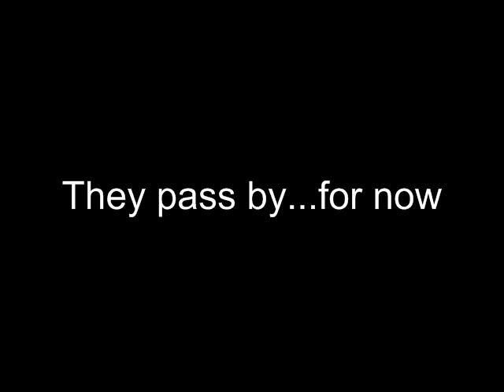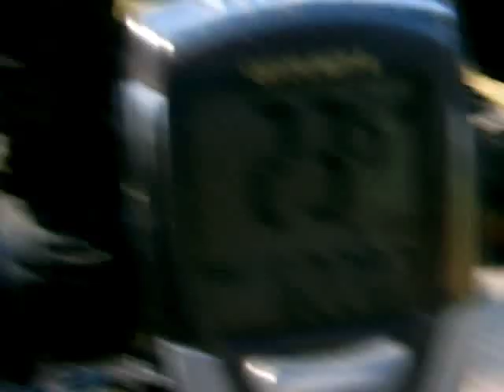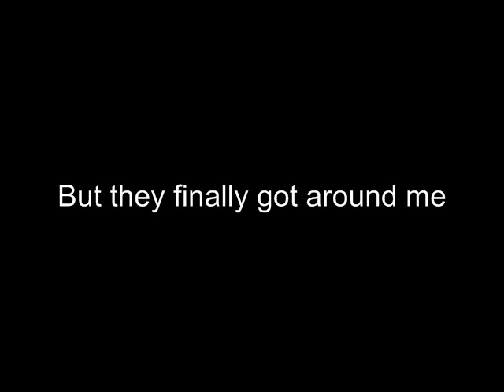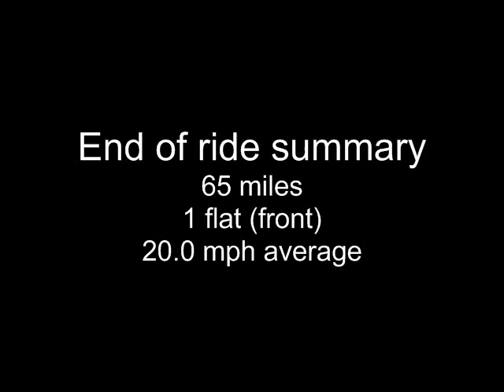Autumn in Bonham 100K v2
Riding a 100K rally in Bonham Texas